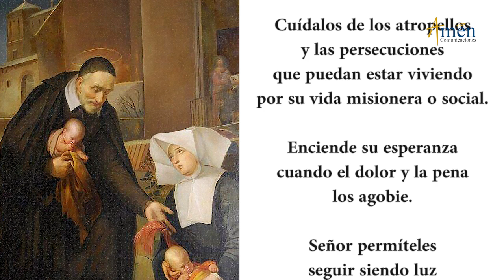Santo de Hoy 15 de Marzo . Santa Luisa de Marillác l Padre Carlos Yepes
"Medita, Ora y reflexiona sobre su estilo de vida ejemplar."

Este es un servicio gratuito de evangelización, ayúdanos a divulgarlo.

Encuéntranos en los canales Amén Comunicaciones y  Padre Carlos Yepes

Este contenido es producido por Amén Comunicaciones desde Medellín, Colombia.